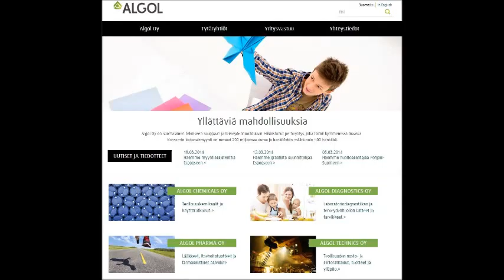Rekrytoinnit etenevät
Rekrytoijan rankka tehtävä on joskus sanoa hyvillekin hakijoille "Kiitos ei". Music in the video by: Freemusicarchieve.org: Podington Bear, "Wikileak".